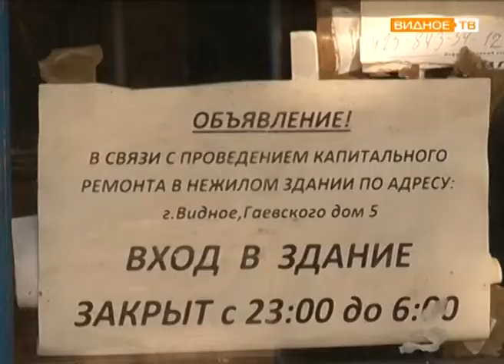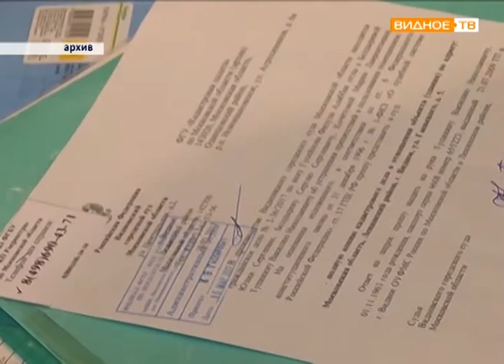"Право на жильё" - жизнь людей в общежитии на ул. Гаевского